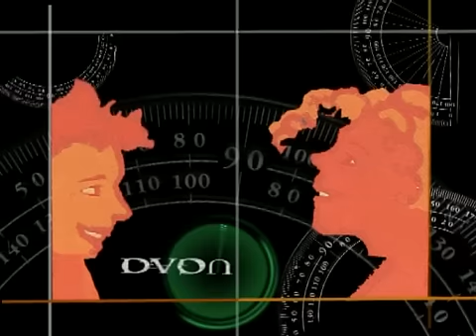DVOUGAO 063 Dragan Đilas - Aleksandar Vučić (apr. 2008)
DVOUGAO  Dragan Đilas (DS) - Aleksandar Vučić (SRS)